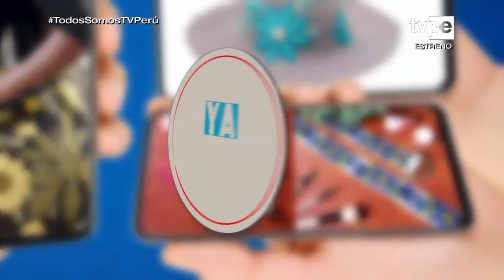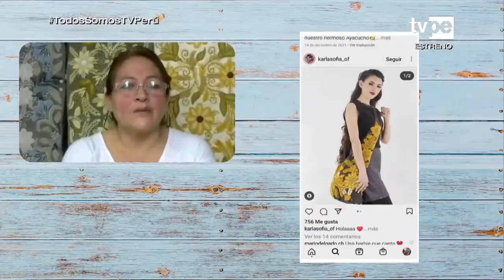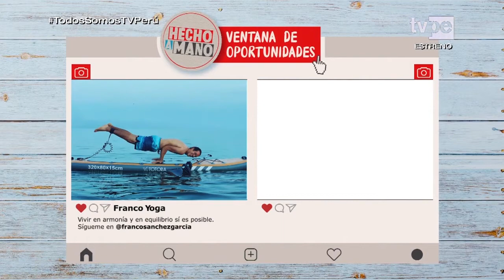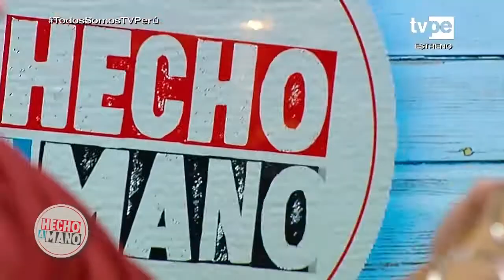Hecho a Mano (12/04/2022) | TVPerú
Joaquín y Almendra son compañeros que tienen un taller donde se dedican a realizar trabajos de carpintería fáciles de hacer, refacciones, bricolaje, así como a desarrollar consejos y soluciones para el hogar, ideas creativas utilitarias, tips de moda y belleza, consejos de autoayuda, bienestar, etc.
A esta dupla ya consolidada, se les suma Mirtha Ibáñez para crecer y profundizar el espacio dedicado a los emprendedores peruanos, mostrando casos de éxito e  inspiradores.
En cada episodio los invitados, tendrán la oportunidad de hacer consultas a especialistas en digitalización, innovación, comercio electrónico y gestión en general, para mejorar, crecer y potenciar el negocio.